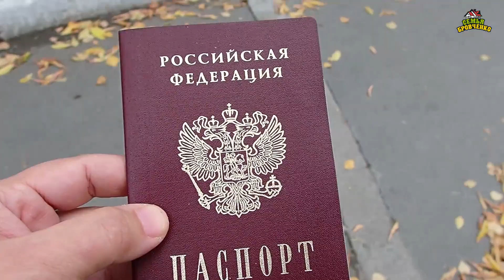Решаю вопрос с выпиской из дома. Как выписаться из другого города. (09.22г.) Семья Бровченко.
Наконец-то решила вопрос с выпиской из дома в Горохово, не уезжая туда. Сделала это прямо из Новосибирска. Что помогло сэкономить нам время и деньги.

Полезная информация:

Счет для оплаты рекламы и для поддержки канала:
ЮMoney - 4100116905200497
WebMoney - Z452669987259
Карта Сбербанка